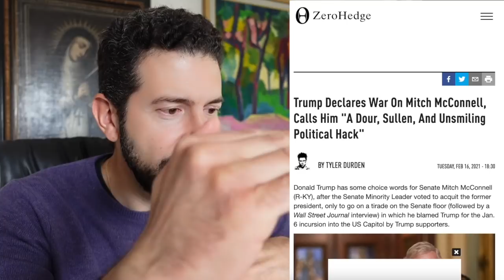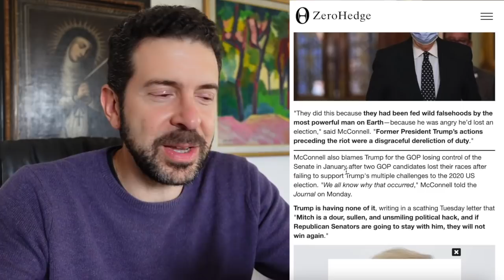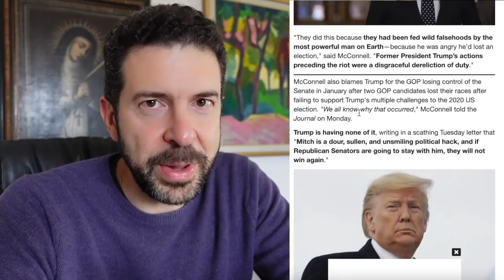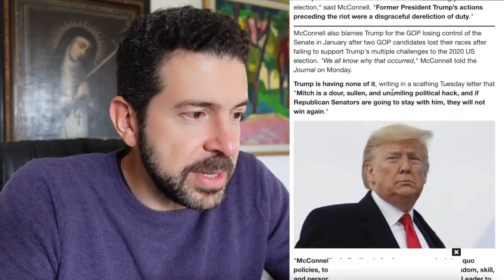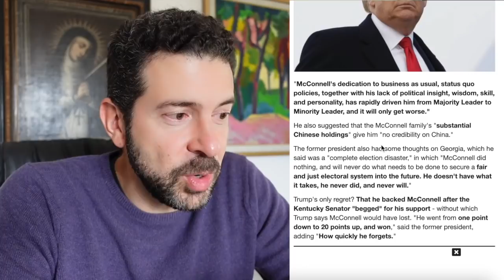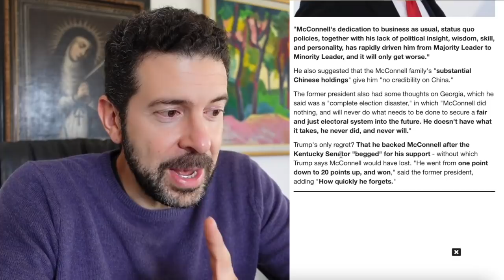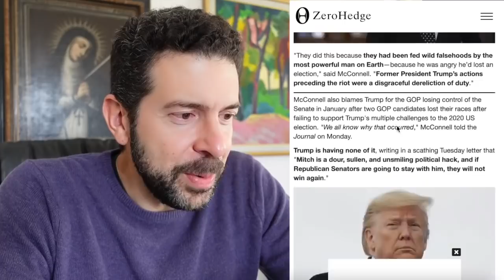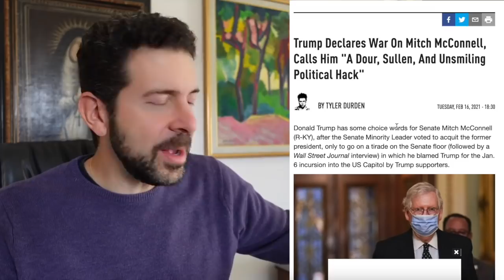Trump is back. McConnell's grip on GOP slipping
Trump Declares War On Mitch McConnell, Calls Him "A Dour, Sullen, And Unsmiling Political Hack"